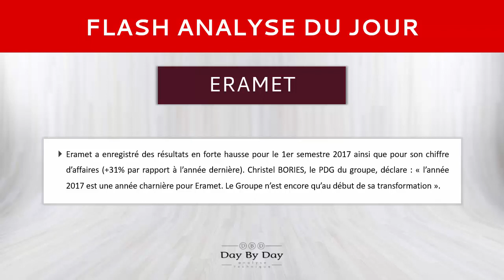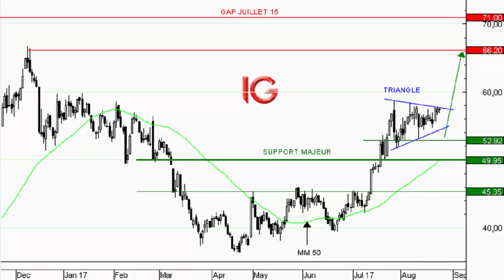Action Eramet : anticipation d'une sortie du triangle - Flash analyse IG 24.08.2017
Eramet a enregistré des résultats en forte hausse pour le 1er semestre 2017 ainsi que pour son chiffre d'affaires (+31% par rapport à l'année dernière). Christel BORIES, le PDG du groupe, déclare : « l'année 2017 est une année charnière pour Eramet. Le Groupe n'est encore qu'au début de sa transformation ».D'un point de vue graphique, après l'inscription d'un point haut aux alentours de 66.20EUR, le titre évoluait en tendance baissière depuis fin 2016. Puis, après l'inscription d'un dernier plus bas à 36.43EUR le 20 avril, la dynamique s'est renversée. L'impulsion haussière s'est accélérée durant le mois de Juillet, cependant, les cours consolident actuellement sous une forme triangulaire.  La force de la tendance, permet d'anticiper une sortie par le haut de cette figure de continuation.  Les prochains objectifs sont les résistances à 66.20EUR, puis en cas de franchissement, la résistance à 71EUR (gap de juillet 2015). Le seuil d'invalidation est placé en-dessous du support à 52.92EUR.